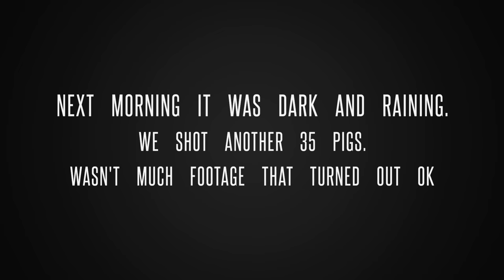12GA Shotgun vs Hog Part 2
2nd Video of a 2 part Wild Pig Cull Carried out over one afternoon and morning.

Shooting Wild Pigs in Outback NSW using a Spotter Plane, Motorbike, and Shotguns.